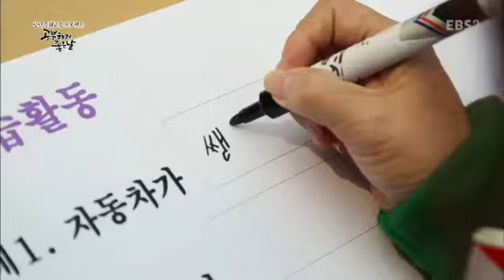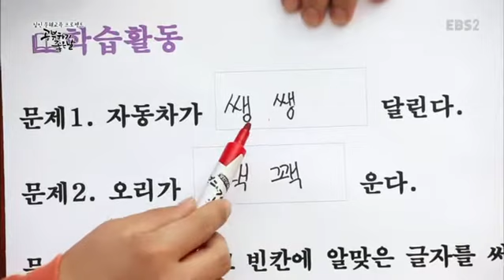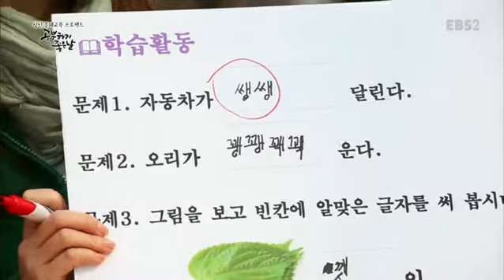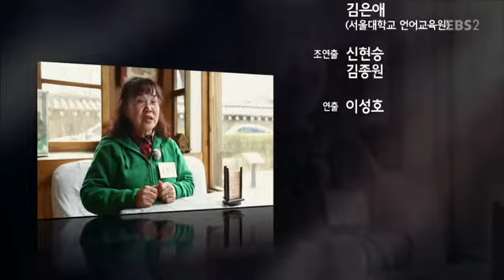성인 문해교육 프로젝트-공부하기 좋은 날 - 소망의 나무 3권- 햇볕은 쨍쨍(65쪽~69쪽)_#002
소망의 나무 3권- 햇볕은 쨍쨍(65쪽~69쪽),

겹자음과 이중모음이 들어간 낱말 읽고 쓰기,